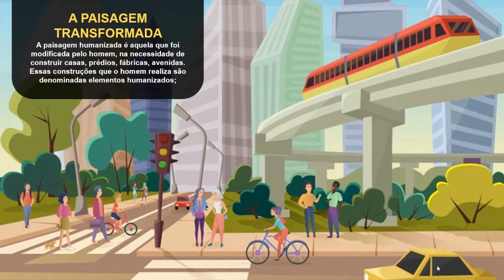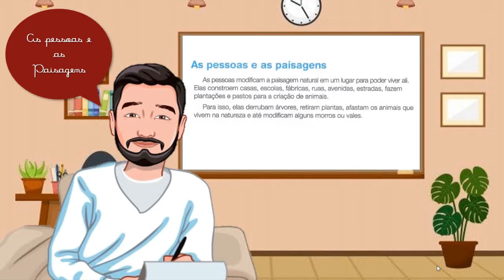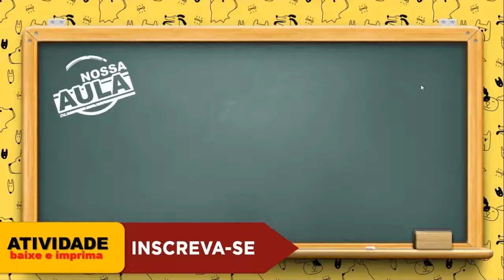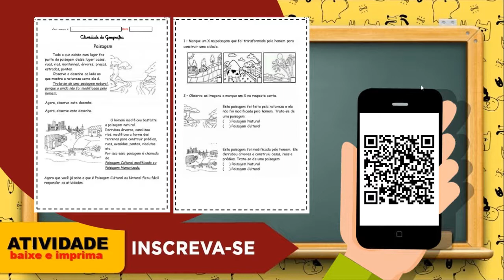PAISAGENS NATURAIS E HUMANIZADA OU MODIFICADA - GEOGRAFIA